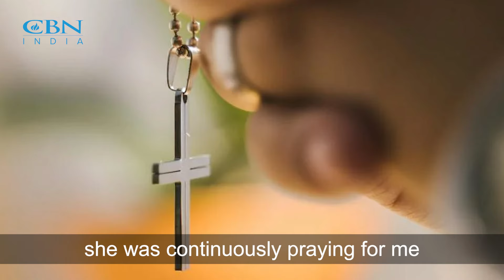Overcoming Loneliness: The Story of Premlatha Samuel | Loneliness- Aug'24 | English | CBN India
The Story of Premlatha Samuel:

Join us as we share the heartfelt story of Premlatha Samuel, who battled loneliness and despair from a young age. Left alone while her parents were away, she faced deep emotional struggles. Premlatha transformed her life, discovering hope and purpose. This powerful story is a testament to the strength of faith, resilience, and community.